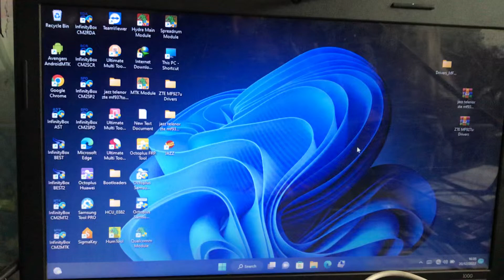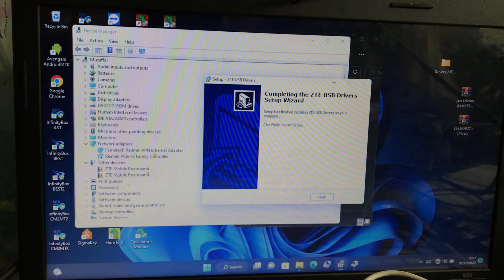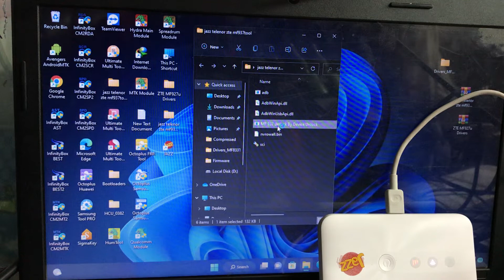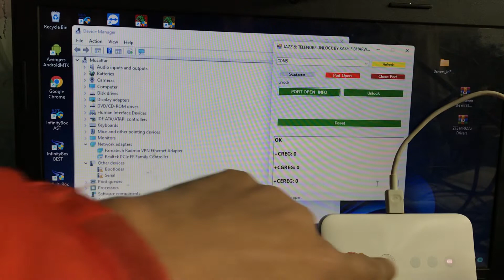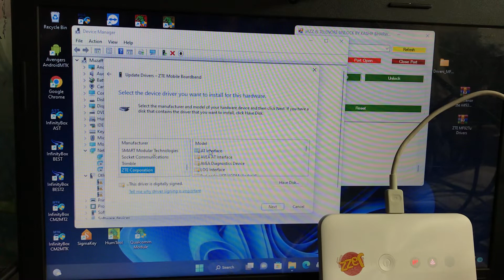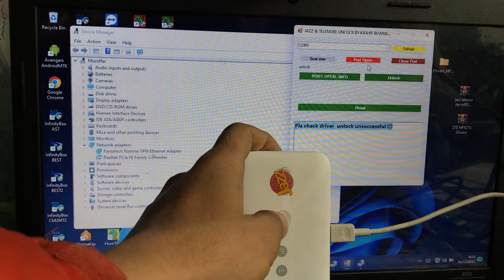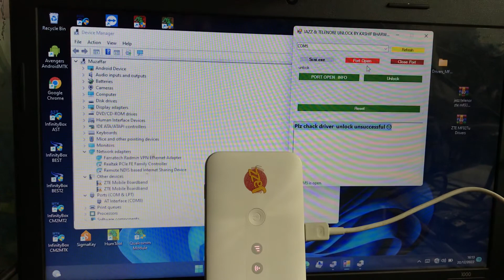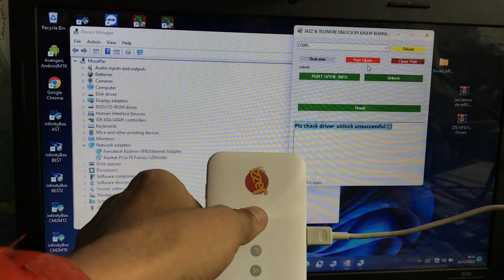HOW TO ZTE MF937 UNLOCK ALL NETWORK || Jazz mf937 unlock || Telenor mf937 unlock all network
Tool and file in first comment thanks for visit keep supporting ms mobile